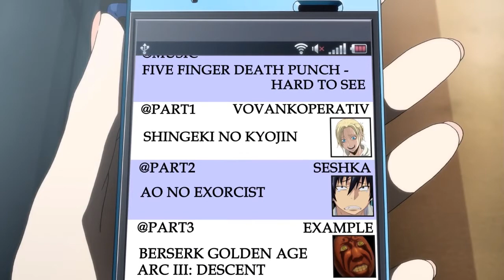The Last Dark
Our MEP for IC SpeedProof: 2nd Edition.
Best action and 11th place overall in the Iron Chef Speed ​​Proof 2.

Part 1 - VovanKoperativ (Shingeki no Kyojin)
Part 2 - seshka (Ao no Exorcist)
Part 3 - EXAMPLE (Berserk Golden Age Arc III: Descent)
Part 4 - NewOvermind (Hellsing Ultimate)
Part 5 - Sayonara (Devil Survivor 2 The Animation)
Part 6 - piba (Gekijouban Fairy Tail: Houou No Miko)
Titles\мontage - NewOvermind